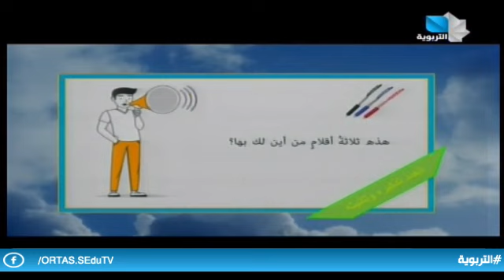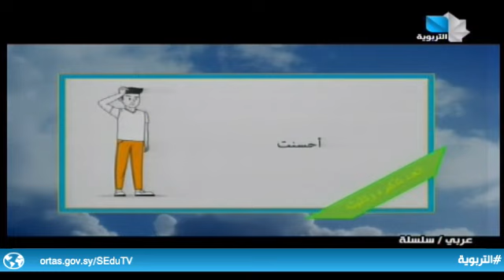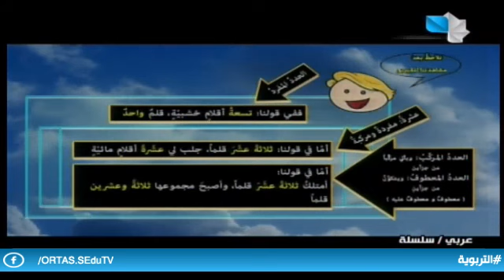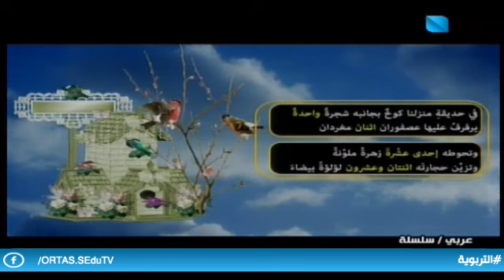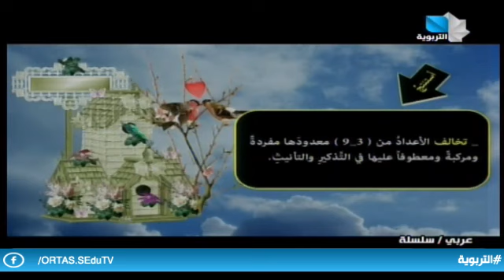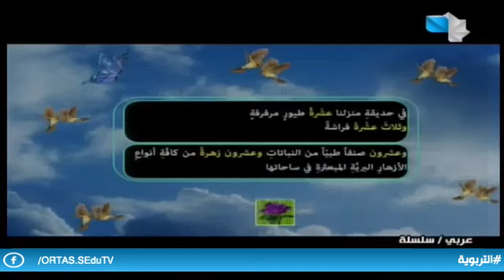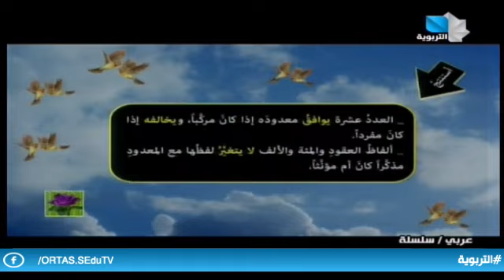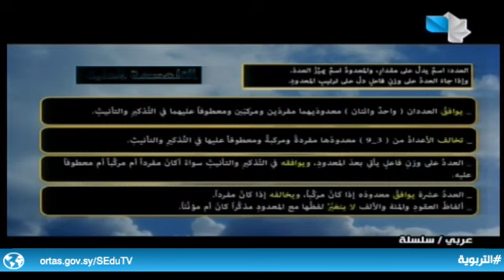دروس تعليمية/سلسلة دروس في مادة اللغة العربية - العدد تذكيره وتأنيثه 7.12.2021